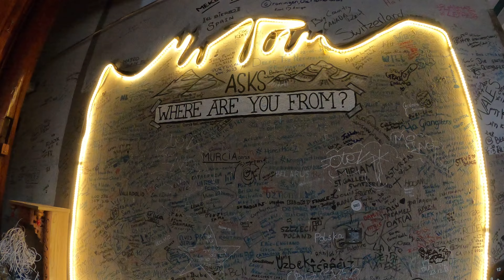Ha Giang Loop Tour in Vietnam: What They Don’t Tell You! | Extreme Adventure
Embark on an unforgettable journey through Ha Giang Province in North Vietnam on a motorbike! 🌍 Many travelers consider it the best experience in Southeast Asia—and we couldn't agree more! 😍

✅ 3 Days of Epic Adventure: Ride through breathtaking landscapes, explore hidden villages, and make memories that will last a lifetime. But be prepared for some challenges—police checkpoints, unpredictable traffic, and extreme conditions are all part of the thrill! 🚨🛵

Discover more stunning destinations with our detailed guide!

Domi & Thomas
2troubletravelers